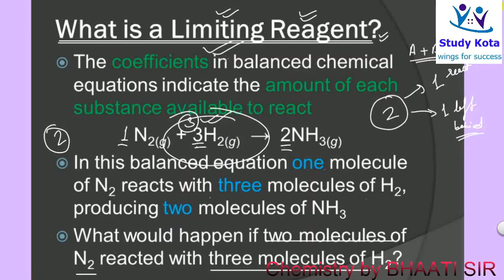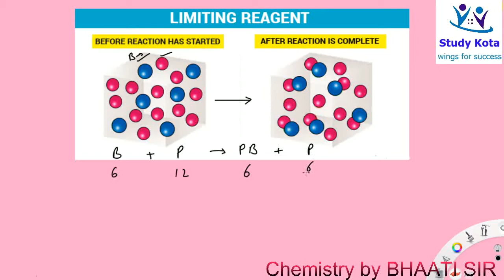STOICHIOMETRIC CALCULATION PART 2 limiting reagent FOR 11TH, JEE AND NEET BY SAURAV BHAATI SIR